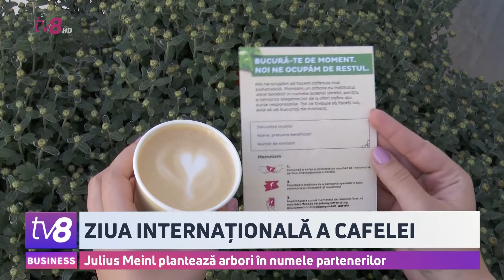Ziua Internațională a cafelei:Julius Meinl plantează arbori în numele partenerilor și în Moldova (P)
De Ziua Internațională a Cafelei, Julius Meinl sărbătorește savoarea, aroma și calitatea produselor sale într-un mod original.

(P) Acest material este un articol comercial și nu prezintă punctul de vedere al redacției TV8.